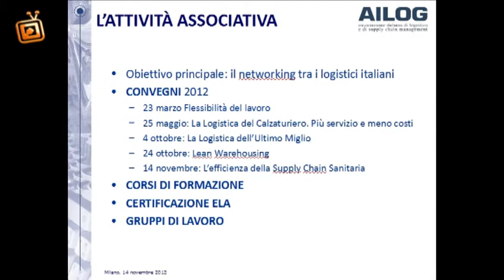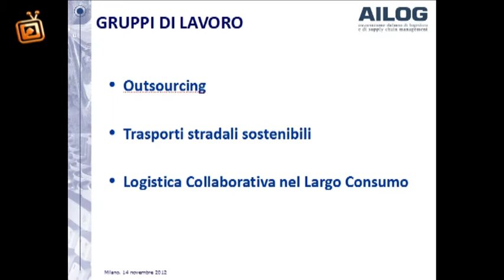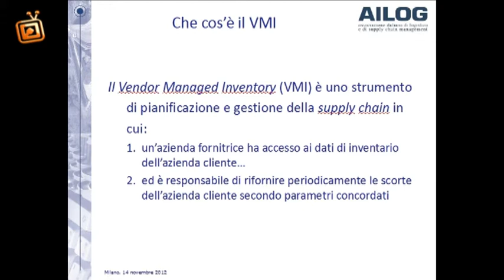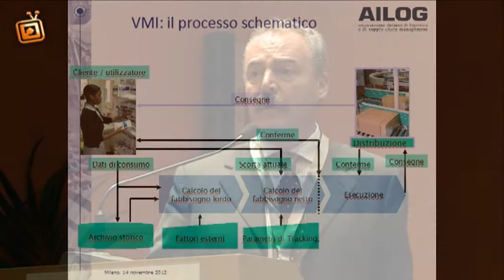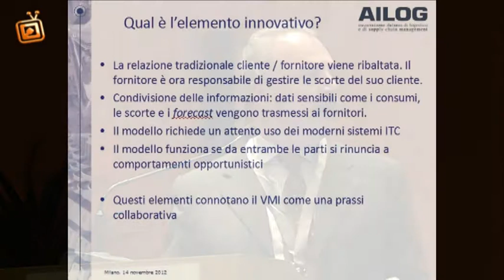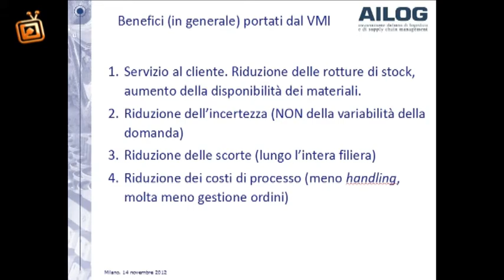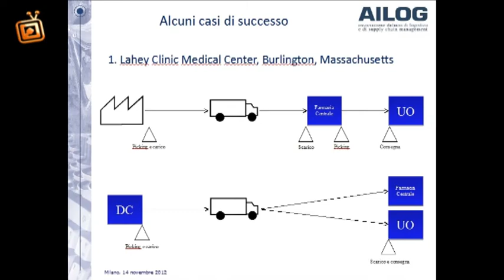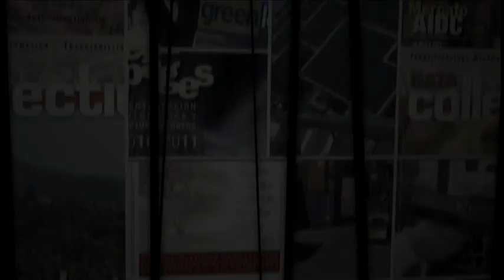Supply Chain Sanitaria, Il Vendor Managed Inventory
Il Vendor Managed Inventory è una tecnica collaborativa in grado di portare vantaggi in termini di costo e di disponibilità delle scorte sia al produttore sia al cliente. Questa tecnica logistica, diversa dal conto deposito, è stata applicata con successo anche al settore ospedaliero.